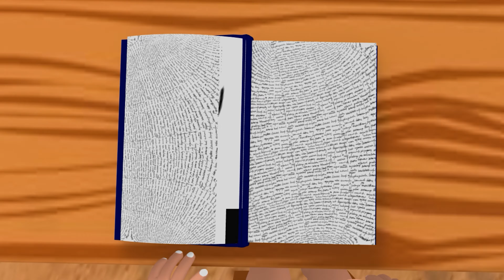The difference of 90s & 2023 kids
In this video you will see how much difference of 90s kids and today generation.